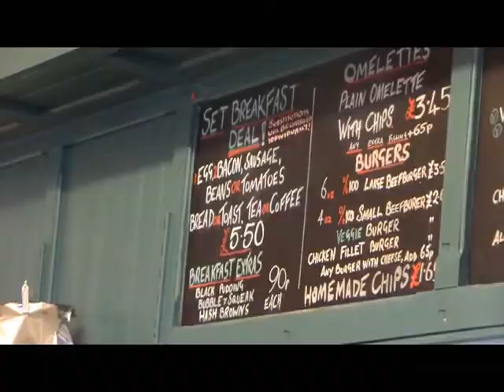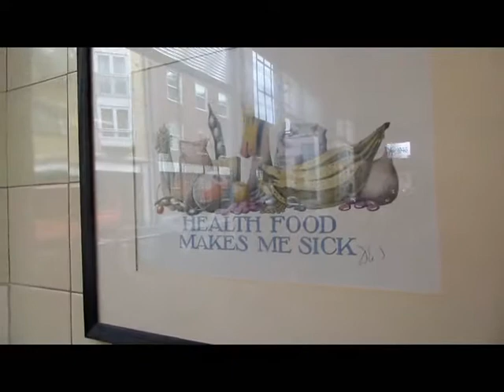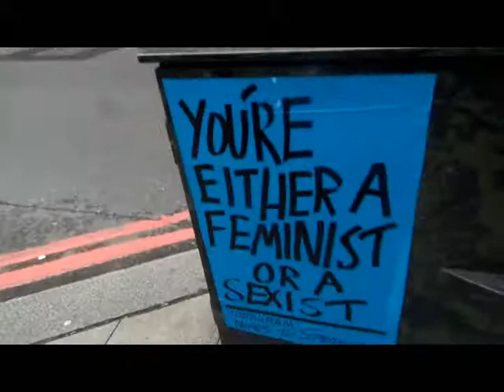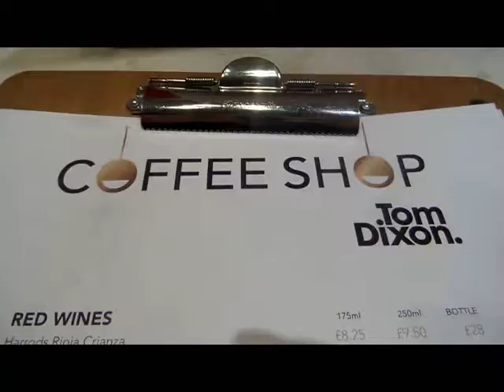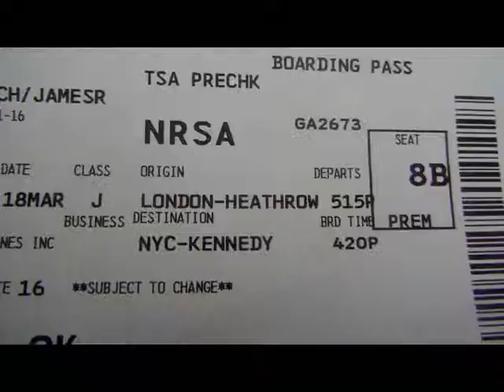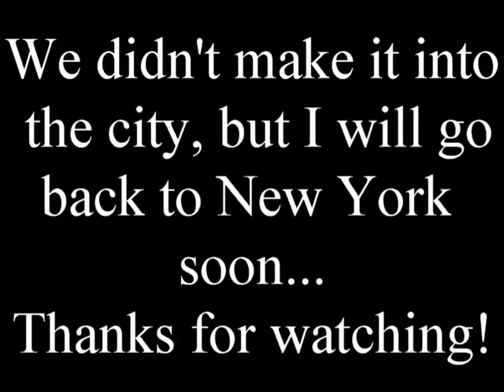Standby Adventures: London || English Breakfast